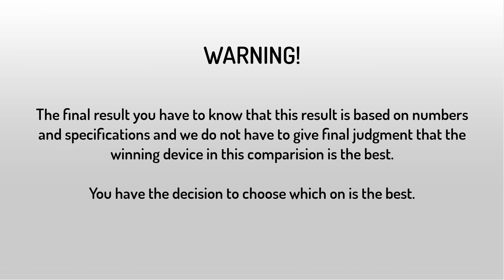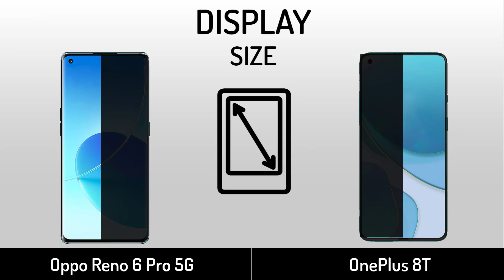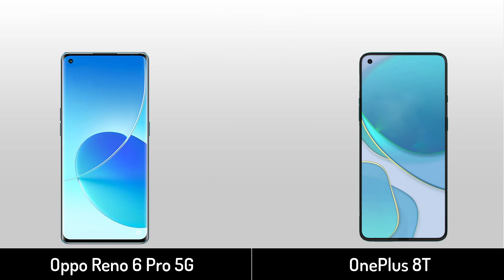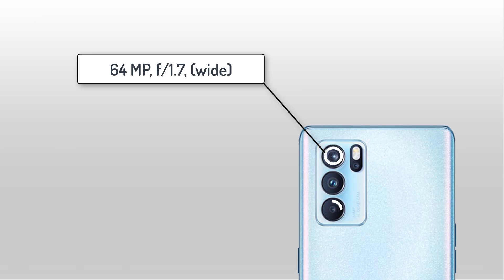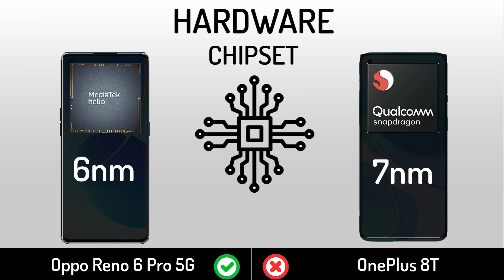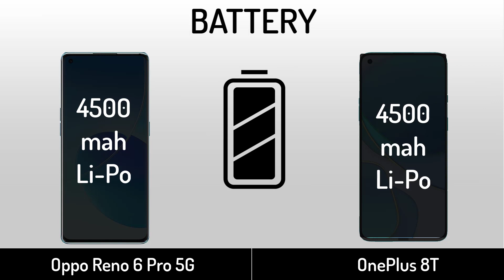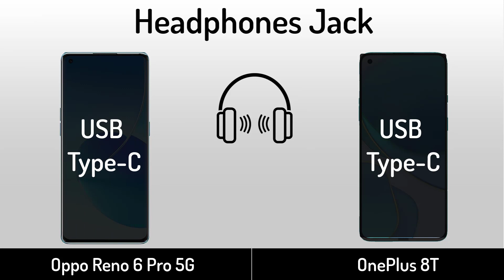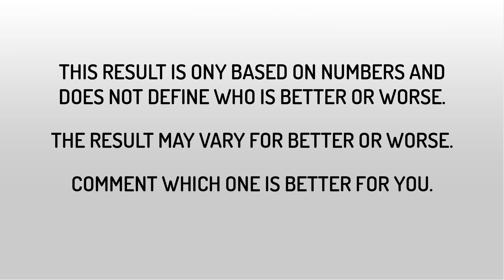Oppo Reno 6 Pro 5G vs OnePlus 8T | Full Specifications Comparison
OnePlus 8T VS Oppo Reno 6 Pro 5G | Full Specifications Comparison